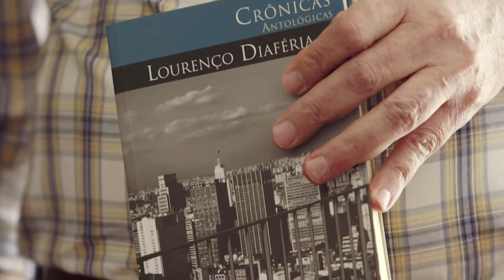Roniwalter Jatobá indica "Crônicas Antológicas" de Lourenço Diaféria | Super Libris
O escritor Roniwalter Jatobá indica o livro "Crônicas Antológicas", de Lourenço Diaféria. O autor fala do povo de São Paulo e das pessoas comuns. Segundo Roniwalter, ele esmiuçava os recantos da periferia para fazer o seu trabalho.

Todo escritor tem um livro que o inspirou e, em alguns casos, até fez com que sentisse vontade de tentar produzir algo semelhante. É disso que vamos falar aqui, do amor à primeira lida, da fagulha que deu início ao namoro, ao noivado e ao casamento do autor com a literatura.